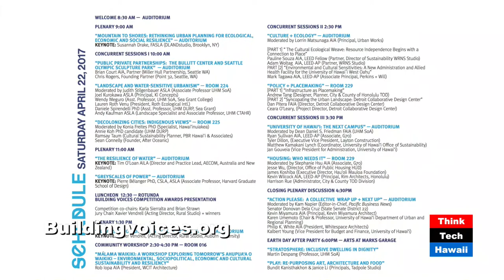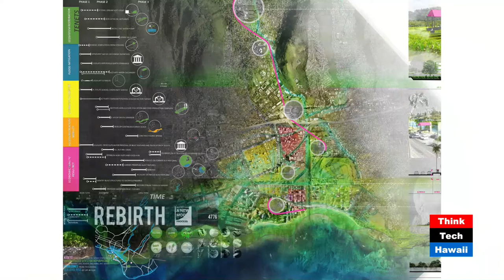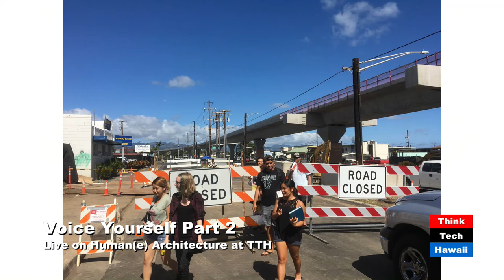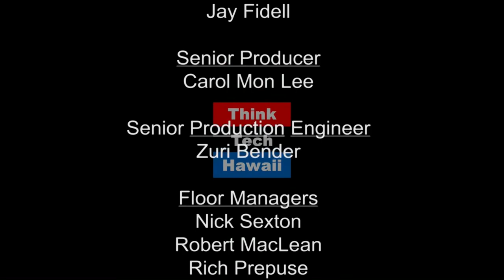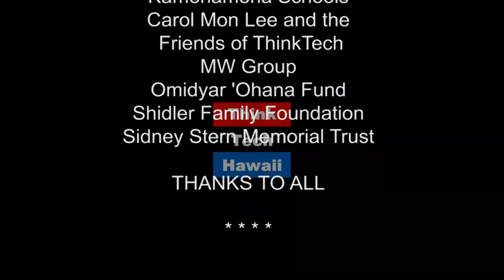Voice Yourself Part 2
Landscape Architect Simon Bussiere and Martin Despang, host of Human(e) Architecture, converse about Simon’s thoughts about and above and beyond the “ building voices’ festival on April 22, 2017 he was instrumental in organizing.